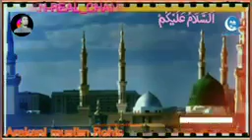rohingya waz song